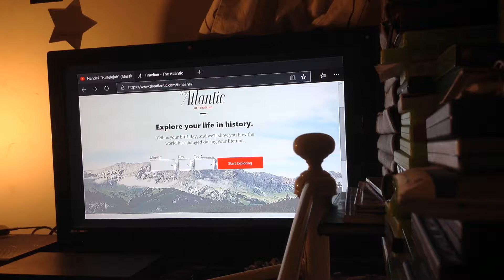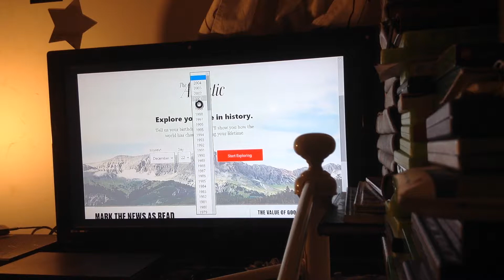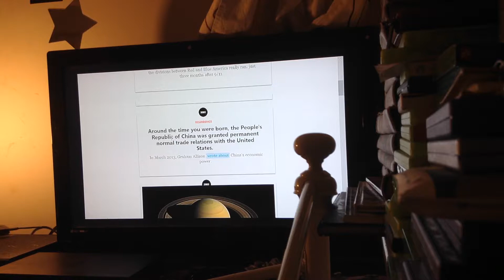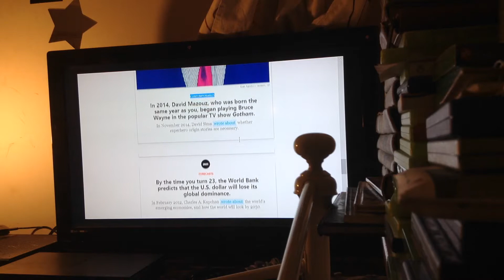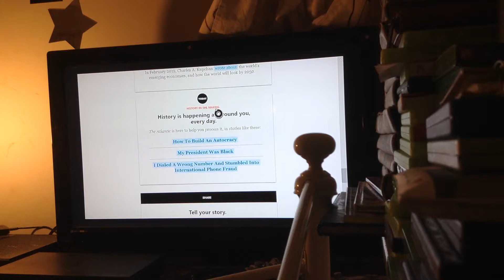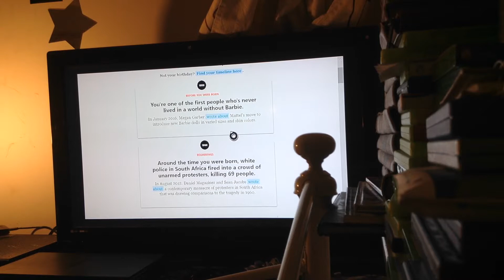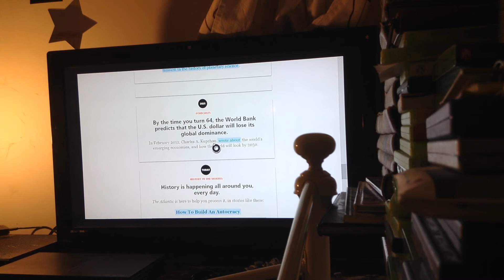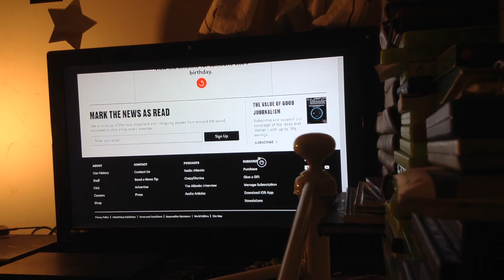The Atlantic Lifetime website